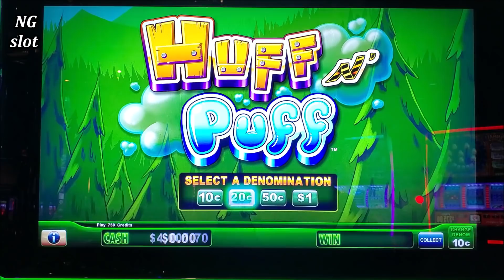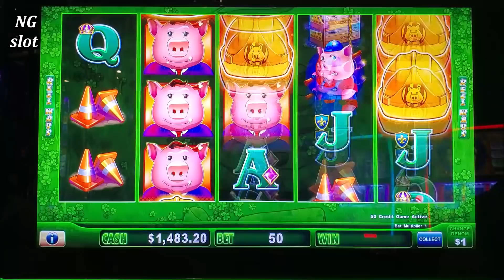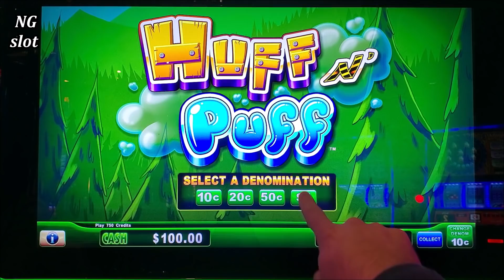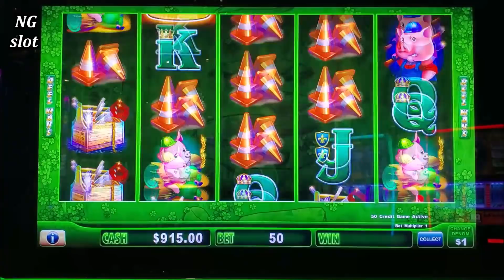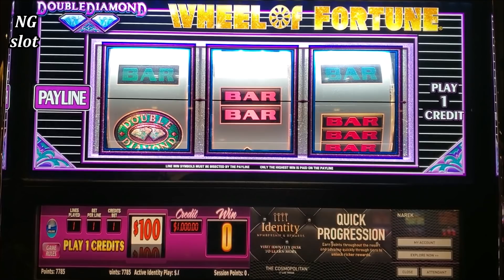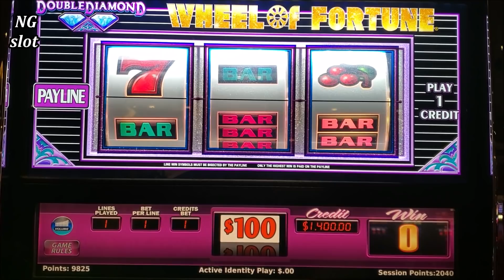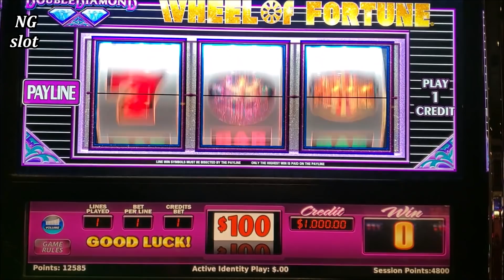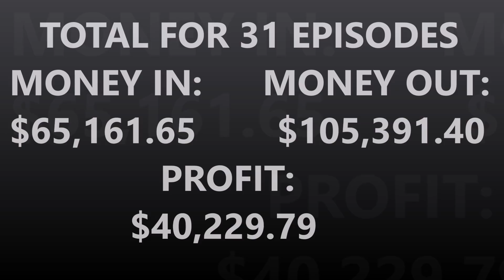High Limit $100 Bet Wheel Of Fortune & High Limit Huff N Puff Slot Machines| Season-12 | Episode #31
High Limit $100 Bet Wheel Of Fortune slot machine ,High Limit Huff N Puff Slot Machine, live slot play at casino, las vegas slot machines | Season-12 | Episode 31